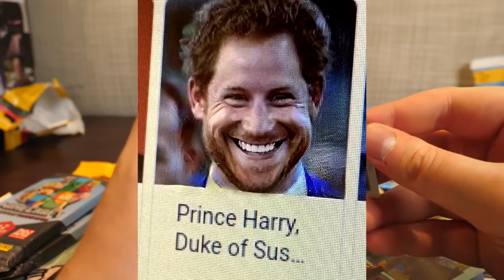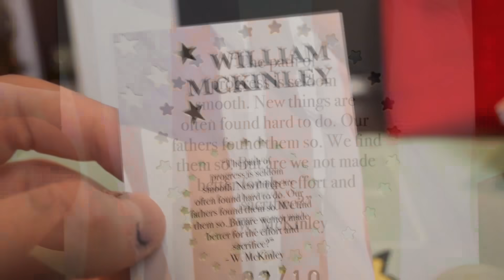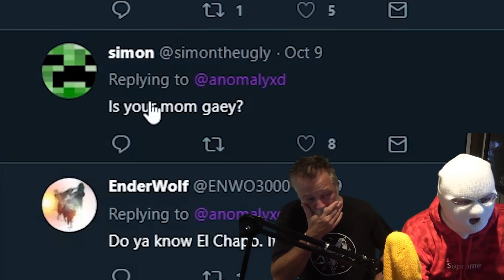ANOMALY BUT WITHOUT CONTEXT (VERY SPOOK)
Thank you for the insane support on the channel. Let me know what kind of compilations you would to see in the comments